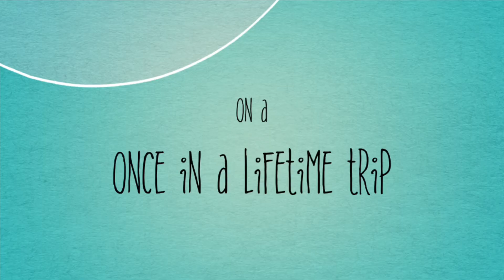Celebrating my parents 67th wedding anniversary.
A quick glimpse of 67 years of marriage.